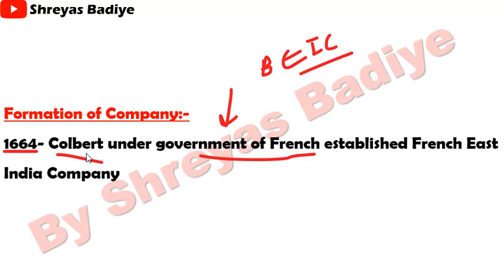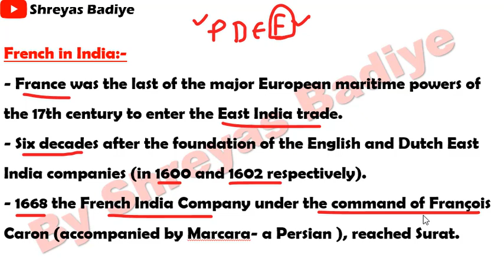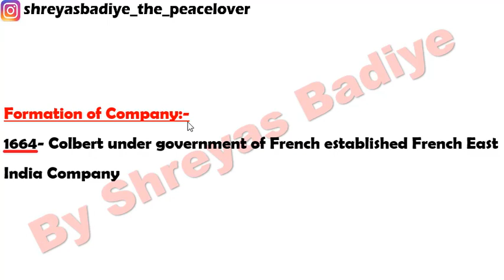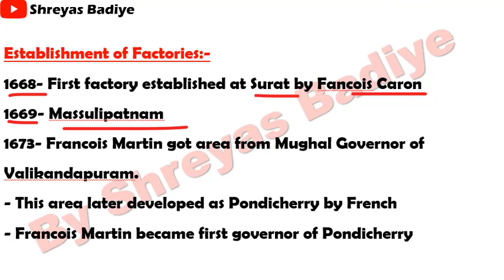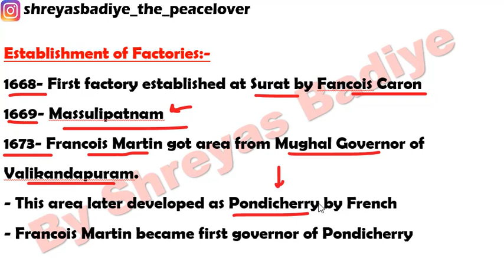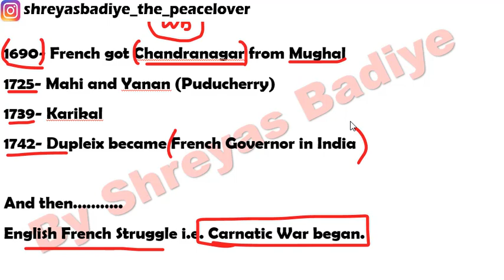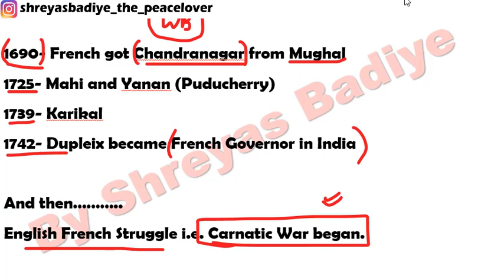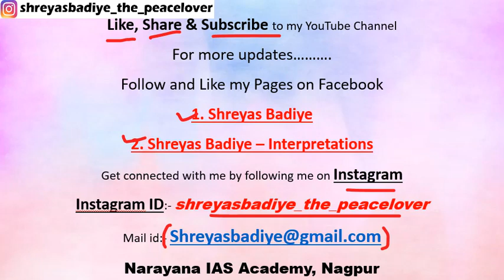The French | Advent of Europeans | Modern History of India